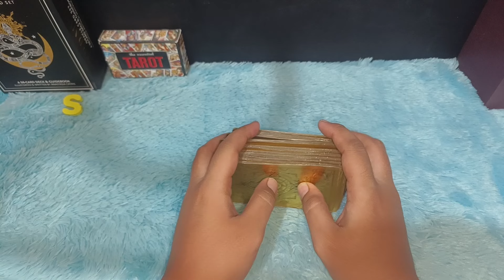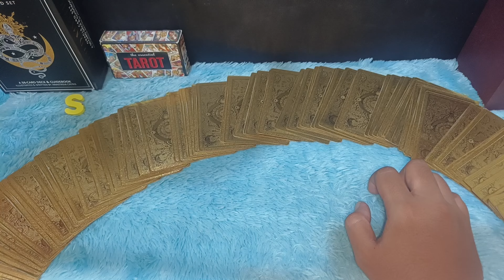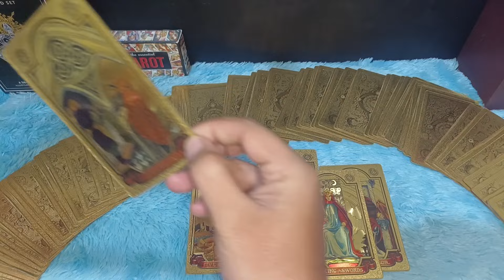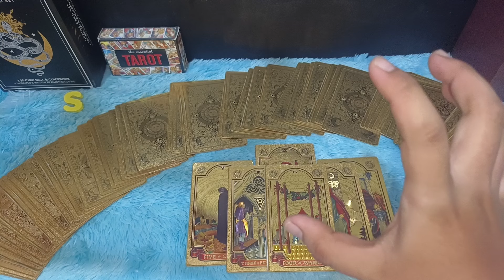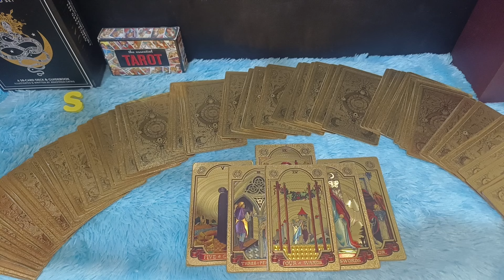ORANG YANG MERENDAHKAN KAMU SEKARANG KAGET DENGAN KEKUATAN YANG KAMU MILIKI